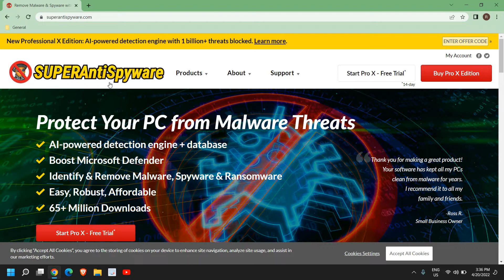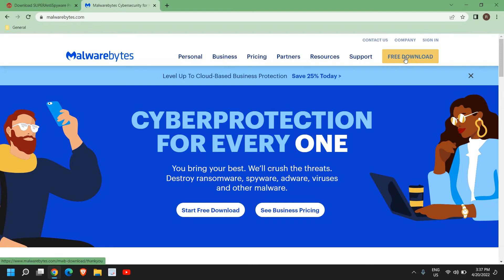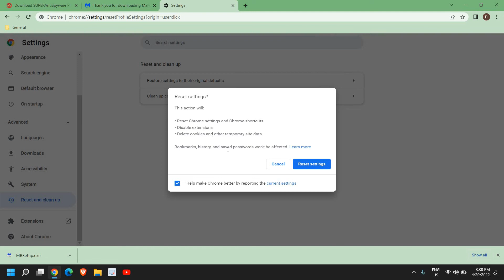How to Remove ANY Virus From Windows 11/10 | how to remove virus from laptop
Best tutorial on how to delete virus on windows 10 or windows 11 or how to remove virus from pc. Learn to remove virus from windows 10. Step by step tutorial to remove delete all virus or any virus from computer. Remove Spyware malware infection trozen or ransomware from pc.